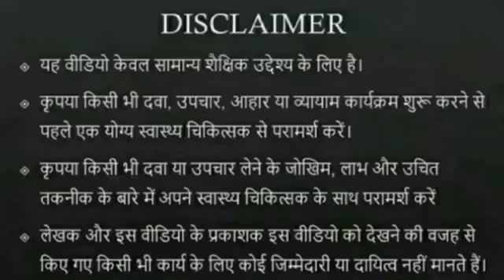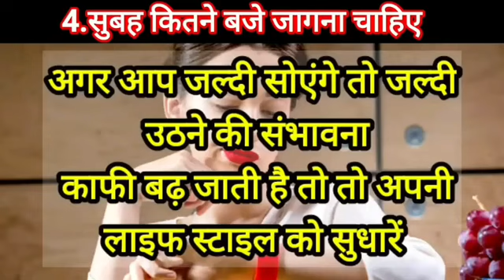डायबिटीज || रात को सोने से पहले कर लें ये काम अगले दिन नहीं बढ़ेगी शुगर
डायबिटीज में अगर आपको भी फास्टिंग शुगर लेवल के बढ़ने की समस्या है तो इस को कंट्रोल में रखने के लिए आप रात को कुछ खास काम कर सकते हैं अगर इन कामों को आप रेगुलर बेसिस पर करेंगे तो इससे स्वास्थ्य शुगर के कंट्रोल में रहने की संभावना कई गुना पड़ेगी इसमें

आपको यह ध्यान रखना है क्या रात को समय से सोना है और सुबह जल्दी जागना है अगर रात को देरी से सोते हैं तो इससे आप सुबह दिल्ली से जागेंगे और इससे ब्लड शुगर के बढ़ने की संभावना बढ़ जाएगी

डिनर में आप जो खाना खाते हैं उसमें प्रोटीन की मात्रा को बढ़ाना है और कार्बोहाइड्रेट की मात्रा को कम करना है यह फास्टिंग शुगर को कंट्रोल में रखने के लिए सबसे जरूरी काम है

डायबिटीज में रात को खाने का समय भी सुनिश्चित करना चाहिए और कोशिश करनी चाहिए कि खाना शाम को 7 बजे से पहले पहले जरूर खा लें

अगर आप रात को कोई दवाई खाते हैं चाहे वह दवाई डायबिटीज की ही क्यों ना हो तो वह भी आपको नुकसान दे सकती है इसलिए कोशिश यह करें कि जो भी दवाई आपकी है वह सोने से 2 घंटे पहले ही खा लें

डायबिटीज में पर्याप्त मात्रा में पानी का सेवन भी बेहद आवश्यक है अगर आप पानी की पर्याप्त मात्रा को शरीर में बनाए रखेंगे तो इससे ब्लड शुगर के बढ़ने की संभावना भी घटेगी